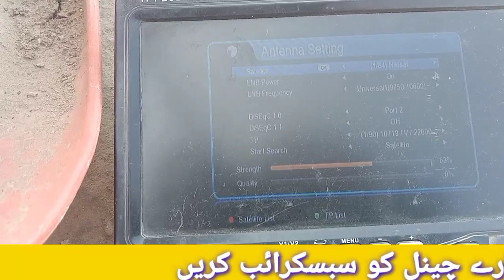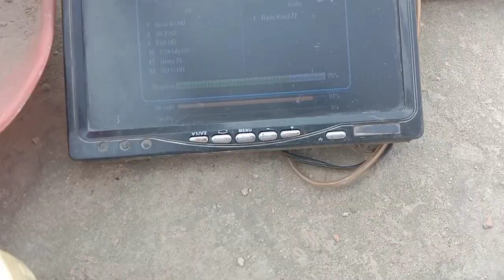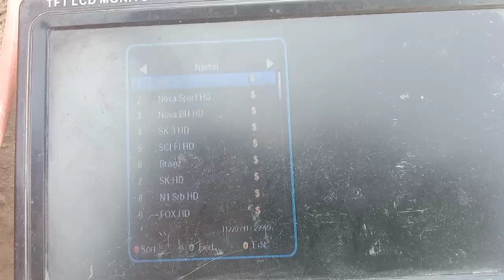Eutelsat 16e dish setting#worlddishinfo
eutelsat 16e,
16e,
eutelsat 16e new update,
eutelsat 16e dish setting,
eutelsat 16e strong tp,
eutelsat 16e easy tp,
d-16e,
16e keer,
16e dish setting,
eutelsat 16e latest update,
eutelsat 16e new update 2022,
vanaf 16e,
eutelsat 16e update,
eutelsat 16a 16e new update,
eutelsat 16e new update 2021,
martin d-16e,16e channel list,
chantey 16e keer,
chantay 16e keer,
16e latest update,
eutelsat 16e c line,
d16e,eutelsat 16e ku band,
16e eutelsat update